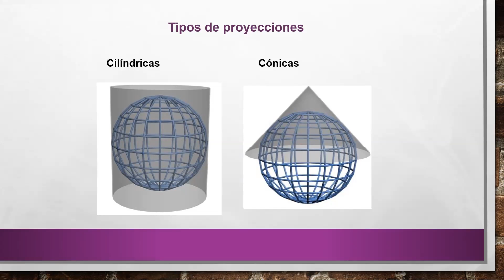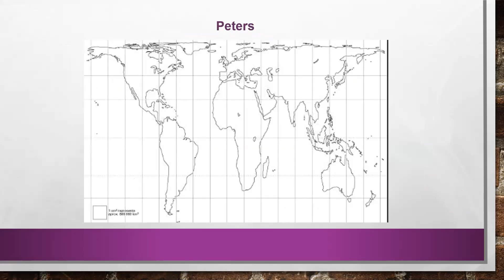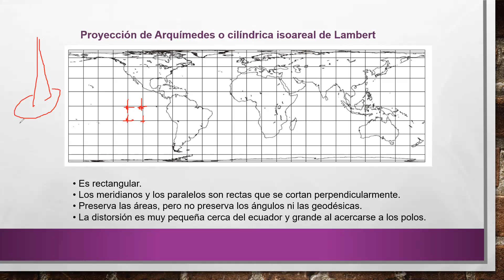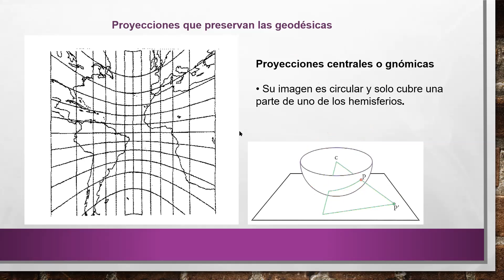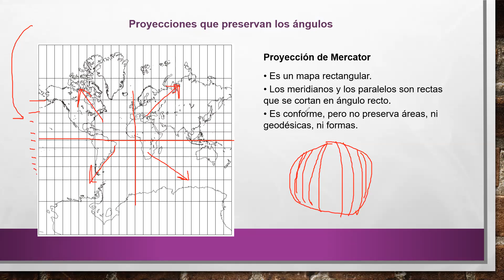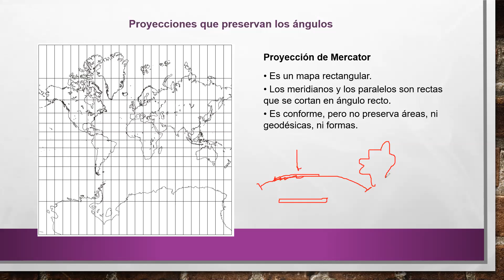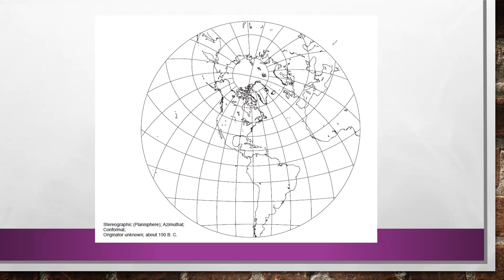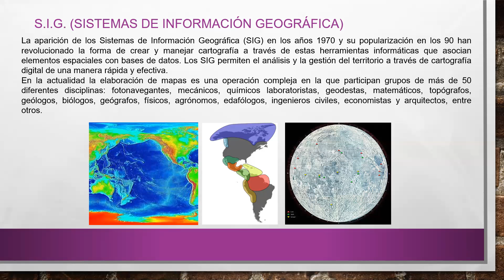CLASE= conceptos de cartografía, parte 3